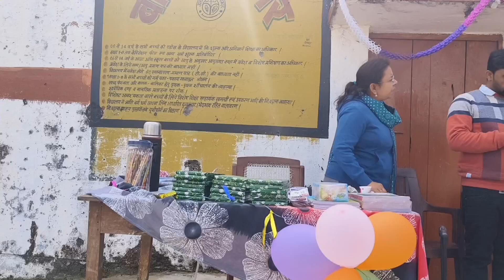baccho ki ek koshish prathmik vidyalaya tursena tehsil mahmudabad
आवो स्कूल चले हम
सब पड़े सब बड़े
लड़का लड़की एक समान दोनो को दो शिक्षा का समान अधिकार
क्लासिकल डांस